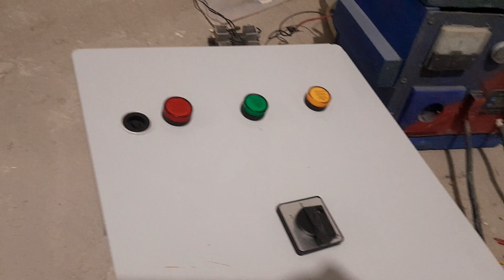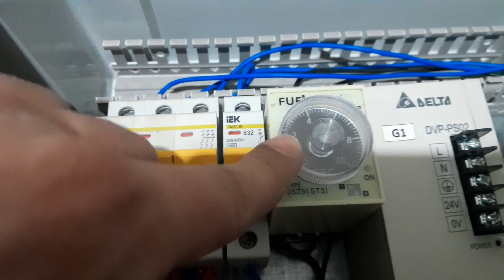Time relay.10 secunder